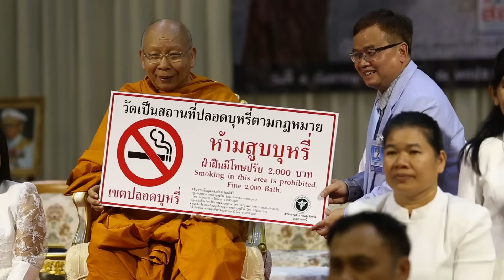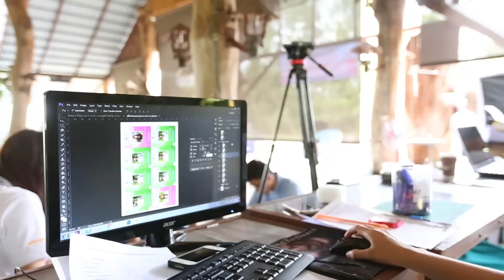การขับเคลื่อนโครงการบทบาทของพระสงฆ์ ฯ บวร ระยะที่ 1